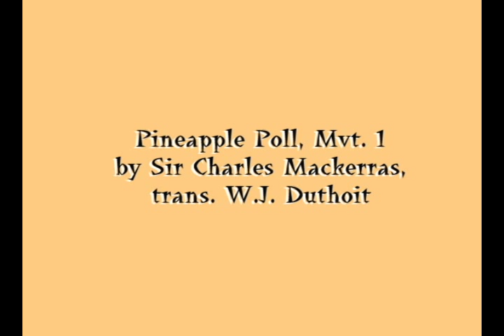Pineapple Poll, Mvt. 1 - by Sir Charles Mackkeras, arr. W.J. Duthoit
US Marine Band